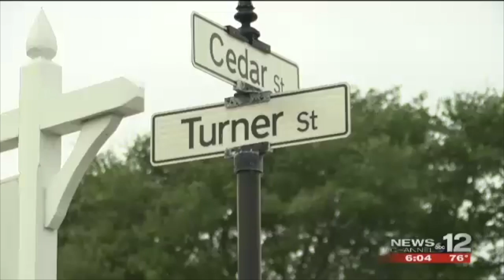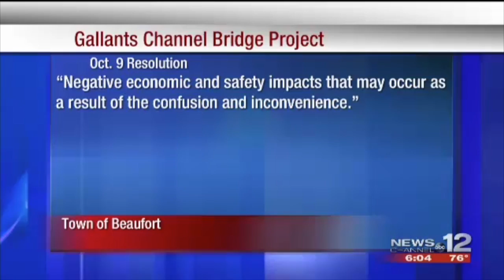MIXED REACTION OVER BRIDGE OPENING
Mixed reactions over the opening of a major bridge project is causing tensions to rise in Beaufort.

ORIGINAL WCTI AIR DATE :  OCT 24, 2017